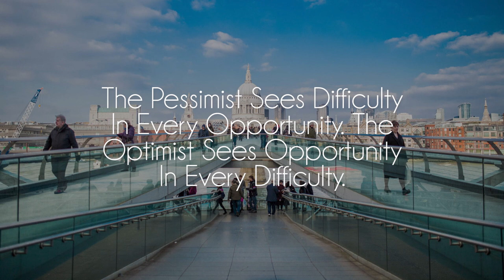Philip E Morris - King Of The Roads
Great song by talented Philip E Morris, show him some love on soundcloud!

Photo by Toni Cuenca from Pexels